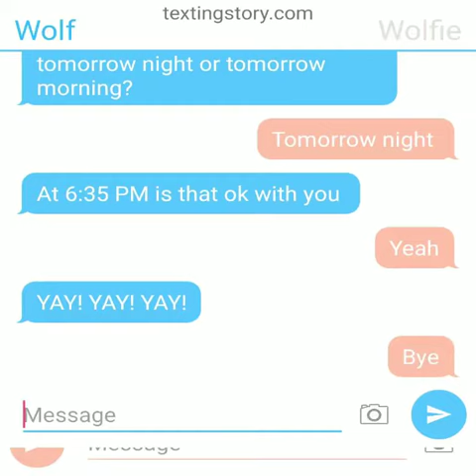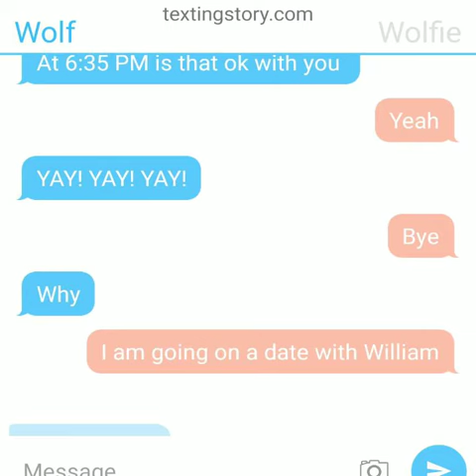This is my first texting story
Hey this is my first texting story ever!!!But I will make more.